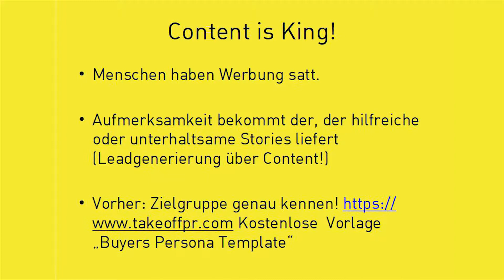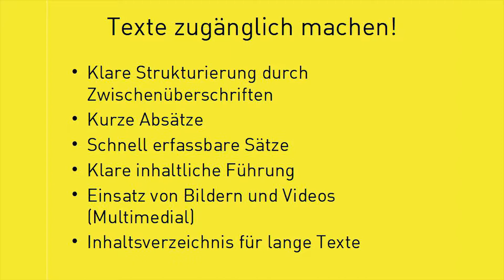SEO-Quick-Tipp: Content is King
Menschen haben Werbung satt! Aufmerksamkeit bekommt der, der hilfreiche oder unterhaltsame Stories liefert - vor allem in der ersten Phase der Customer Journey. Hier möchte sich ein potentieller Kunde zuerst über mögliche Lösungen seines Problems informieren. Welche Hilfe er in diesem Stadium braucht, kann man erst wissen, wenn man seine Zielgruppe genau kennt - sehr gute kostenlose Vorlage dafür: "Buyers Persona Template" von Wenn man nun bereit ist Texte für seine Zielgruppe aufzubereiten, gilt es auch auf Folgendes zu achten: macht sie zugänglich! Mehr dazu im Video ...